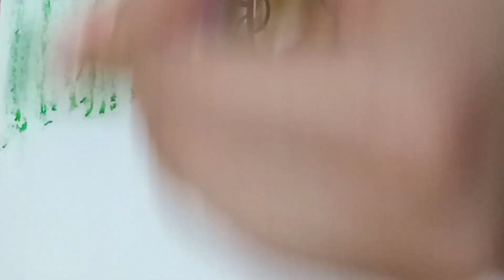Learning to color the lovely giraffe for kids and toddlers👶🏻coloring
موسیقی: Remastered
نوازنده: Guitar_Obsession

Learning Coloring gives me a good feeling. I like to convey this feeling to you. I love drawing and teaching children. In this channel, I am slowly and carefully teaching you because I love children. Stay with me. Enjoy my tutorials and my drawings, always be happy❤️